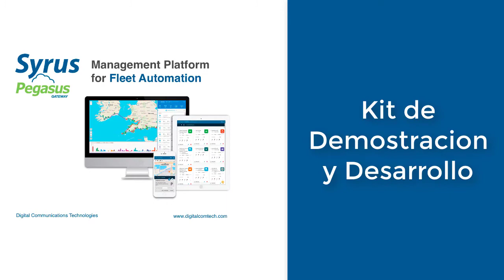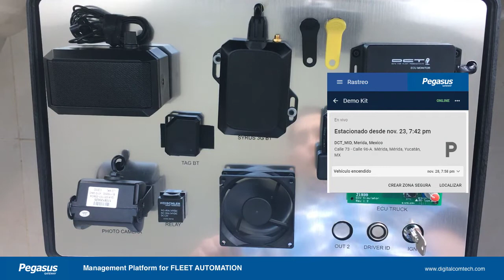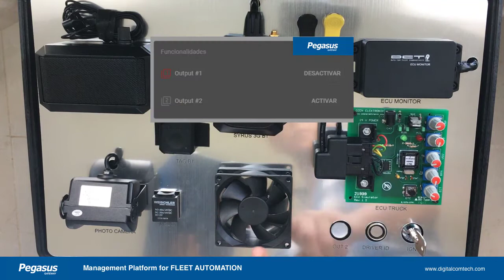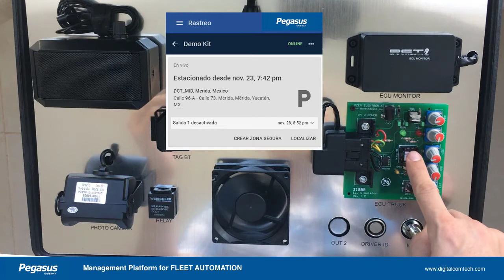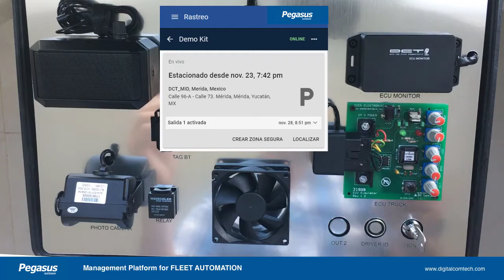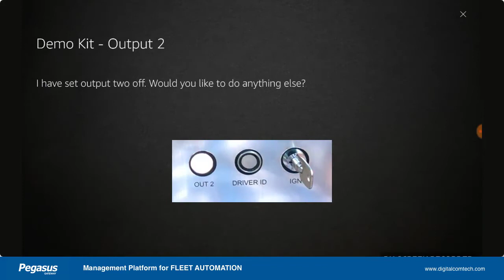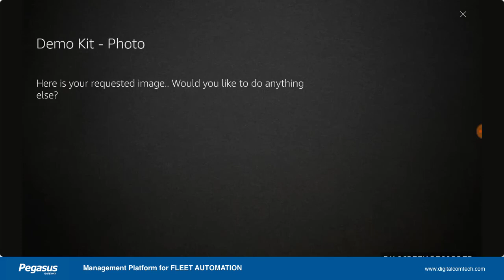Kit de Demostracion y Desarrollo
Integracion de accesorios y sistemas por medio de Kit de Demostracion y Desarrollo